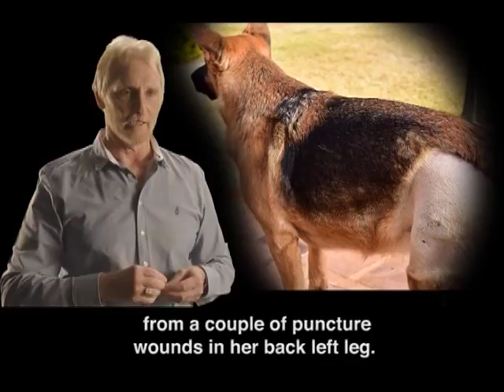Close shave with death (Bushbuck Attack)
While a bushbuck’s first course of action when it comes to predator avoidance is to flee into thickets or freeze, it’s a different story when these usually shy animals are cornered. There are many records of bushbuck rams becoming extremely violent when threatened by dogs or humans. There are even some instances where people have died following an assault by a bushbuck’s sharp horns. Derek Brown experienced such an attack first-hand, but fortunately lived to tell the tale - which he does on tonight’s edition of Doodsbenoud.